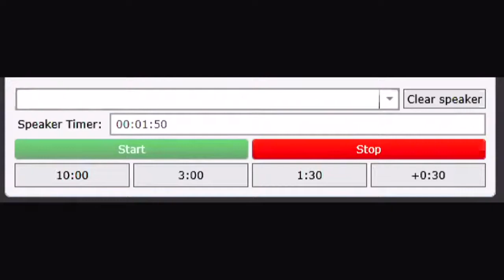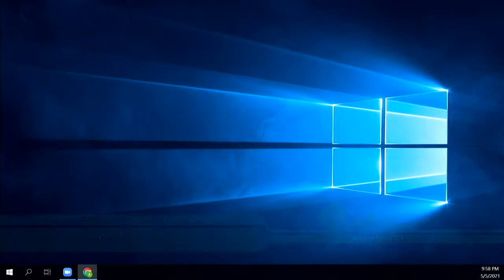5-5-2021 - Mountain View Environmental Planning Commission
Live teleconference meeting of the Mountain View City Council Meeting scheduled for Wednesday, May 5, 2021.

Live Video Conference: YouTube, mountainview.legistar.com, and Comcast Channel 26.